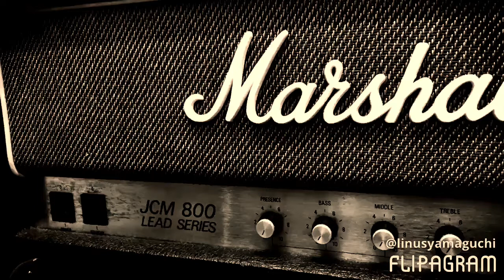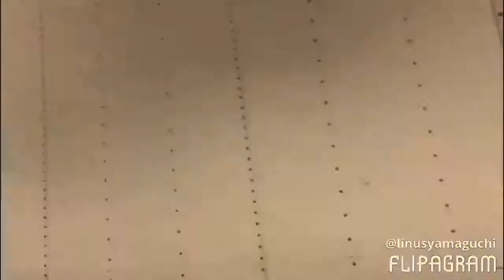After All We’ve Been Through (demo)